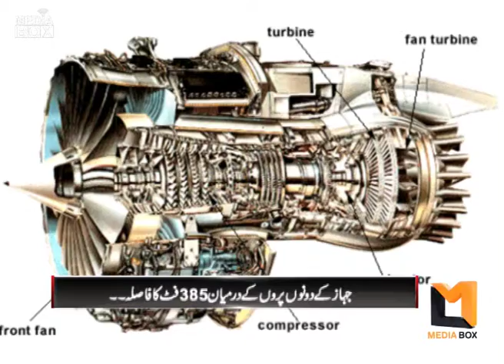Duniya ka sab sy bara jahaz kiou bnaia gia || largest airplane has made its first test flight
Duniya ka sab sy bara jahaz kiou bnaia gia || largest airplane has made its first successful test flight in the United States

Media Box is a reliable Digital News Channel operated  by highly professional team of journalists, renowned Media person, analysts and scholars along with multiple think tanks. it covers latest News | Entertainment | Infotainment | History | Life style | Fashion & Current Affairs  that makes you while socializing with digital world

Give us your valuable Feed back, comment here, & Ask question if you find any strike in your mind.